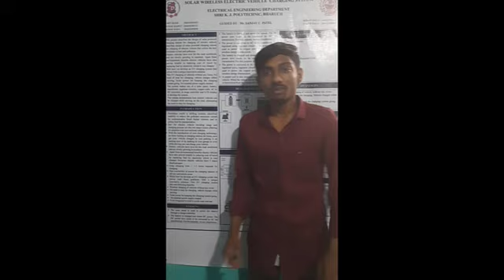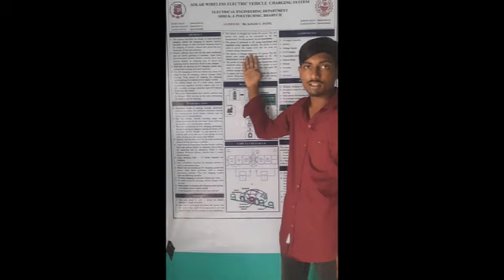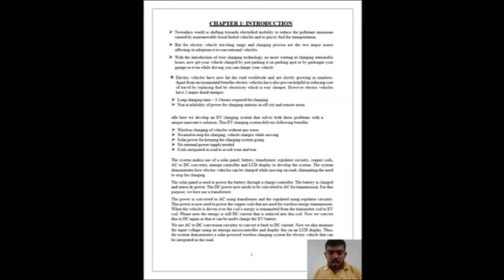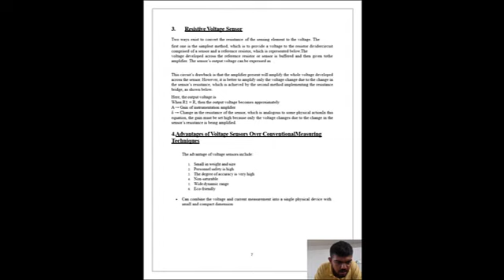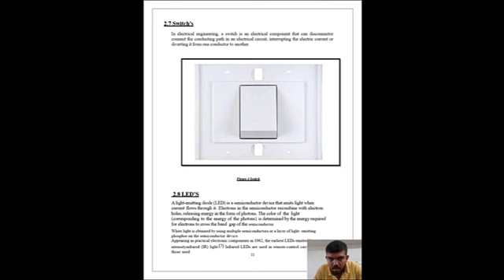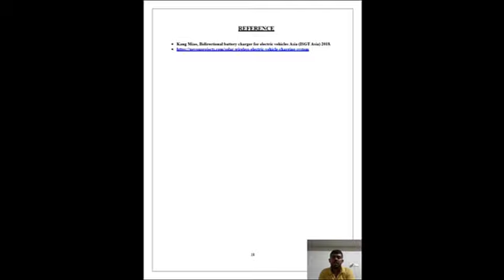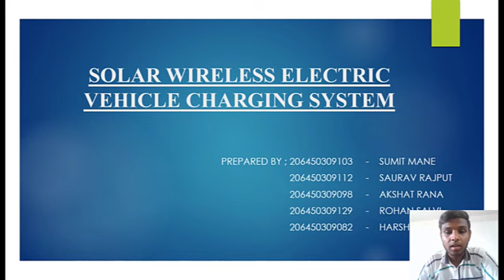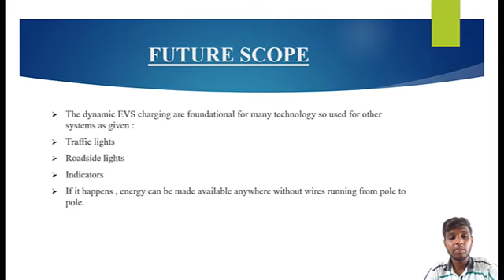solar wireless electric vehicle charging system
Final year project by students of 2023 batch of electrical engineering, Shri K. J. Polytechnic, Bharuch.